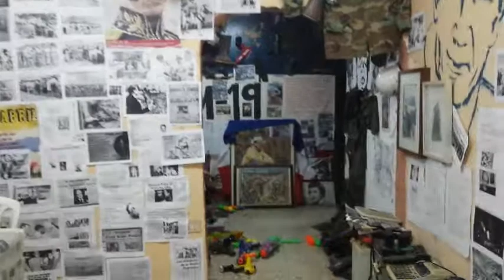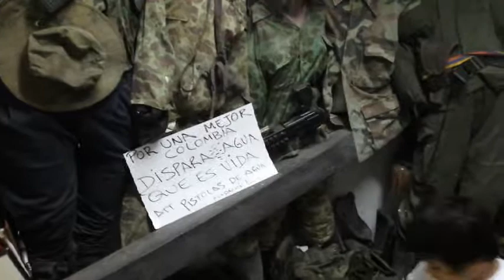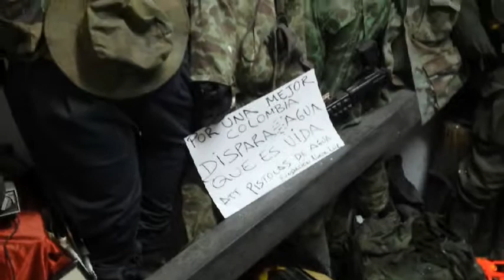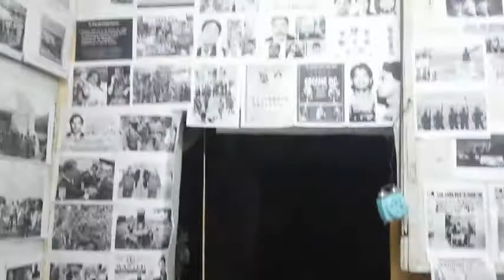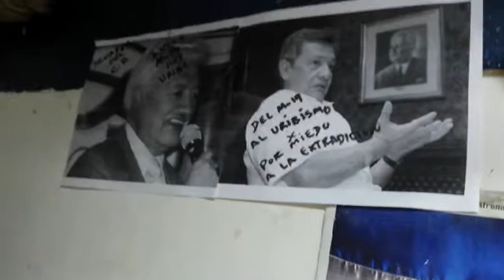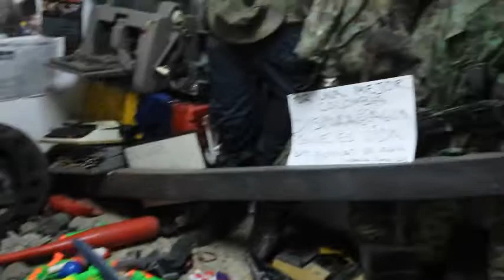La simbologia de las armas del Museo Popular de Siloè